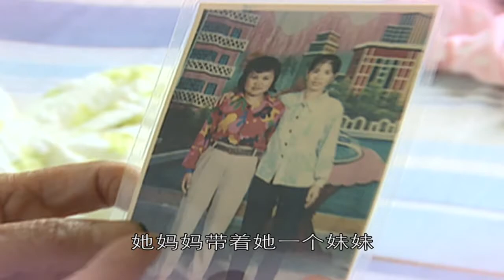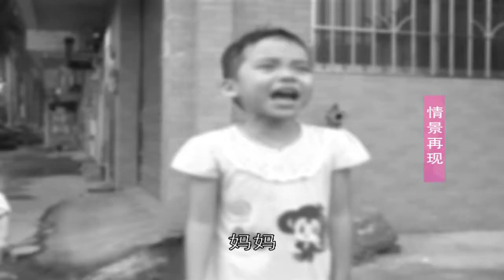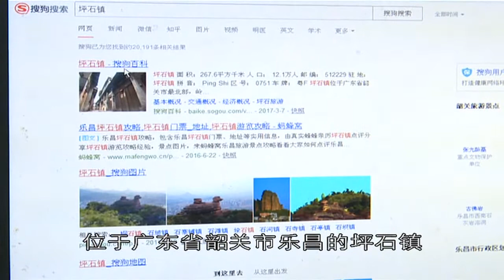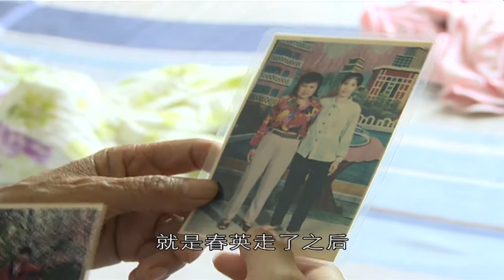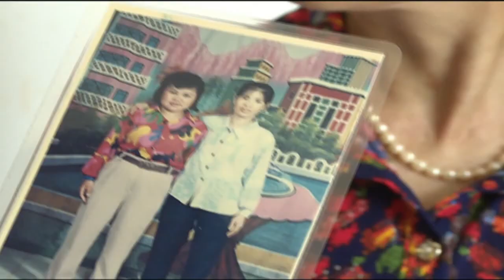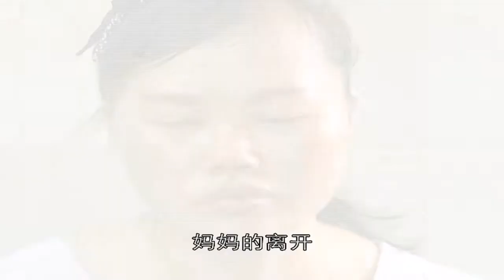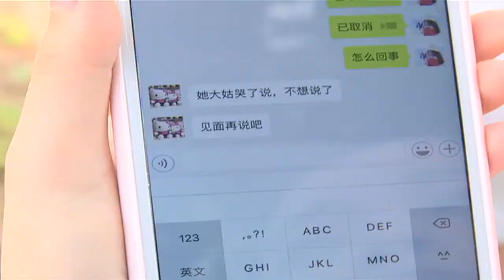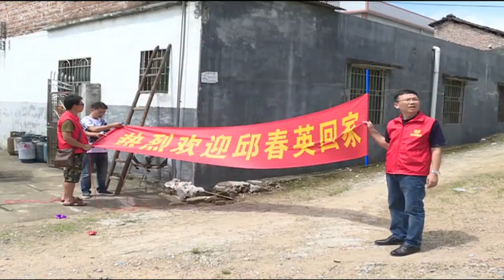真情追踪 20170622 尋母被拐23年 媽媽我該如何原諒你？（上）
媽媽帶妹妹離家出走 她外出尋找媽媽 卻意外被拐賣 23年親情離散 她該如何找到回家的路？丈夫幫忙傾力尋找 身世之迷逐漸浮出水面 二十三年後的相聚 再回首 是恨 是愛 還是痛？敬請留意今集《真情追踪》